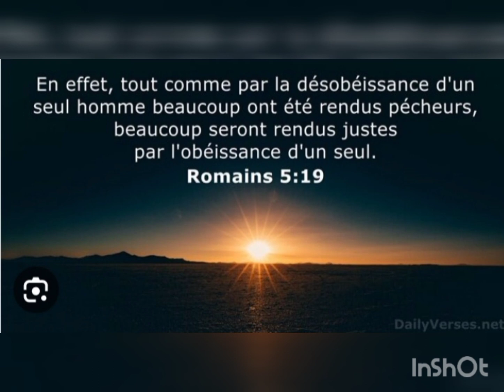la chorale de Ezechiel, cantique évangélique vie et lumière